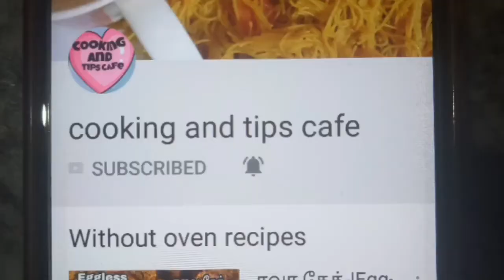கேரட் சாதம்,கொத்தமல்லி துவையல் இப்படி செஞ்சு பாருங்க|Lunchbox recipes in tamil|LUNCHBOX ideas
கேரட்சாதம்,கொத்தமல்லிதுவையல் இப்படி செஞ்சு பாருங்க|kids Lunchbox in tamil|VEG LUNCHBOX IN TAMIL

incredients
carrot rice
2 tsp oil
1 tsp musturd
1 tsp channa dal
1 tsp urad dal
curry leafs
1 green chilly
1 onion
1/2 tsp turmeric
1/2 tsp salt
1/2 tsp ginger garlic paste
2 chopped carrot or(grated)
1 CUP BOILED RICE
coriander leafs

coriander chutney
2 tsp oil
1 tsp urad dal
4 garlic gloves
3 green chillys
1/2 cup coconut
1 cup coriander leafs
tamarind small piece
1/2 tsp salt